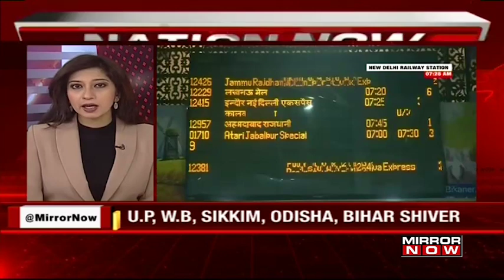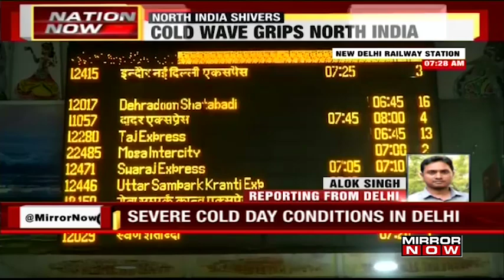Cold wave grips North India; severe cold in Delhi, Punjab & Haryana, Chandigarh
Several parts of North India continued to remain crippled with the extreme cold as the weather dipped down to 2.5 degrees Celcius on Sunday. Listen in to know more details.